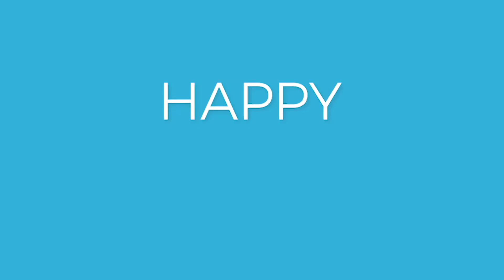Happy Shopping with Daraz